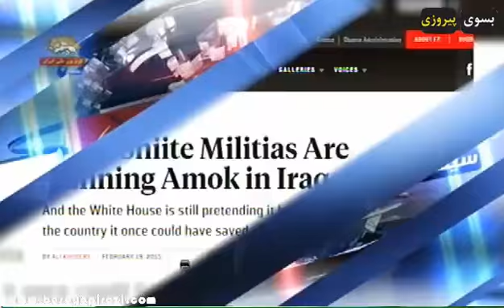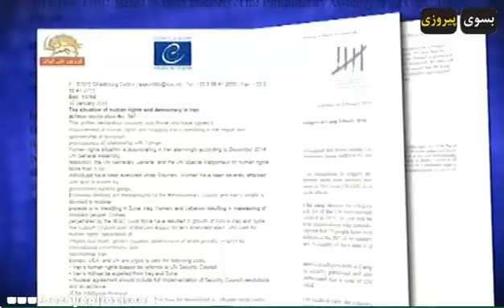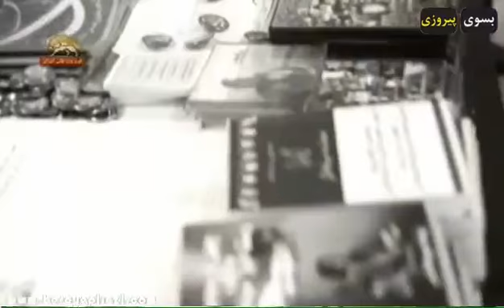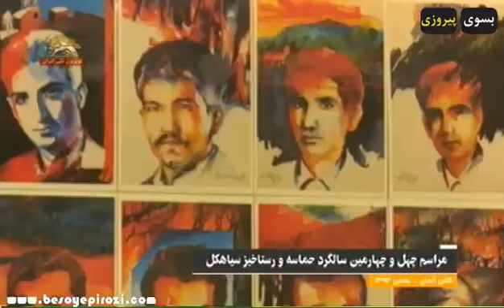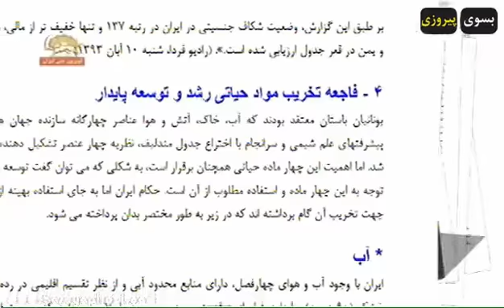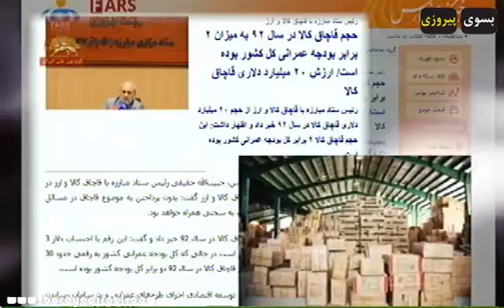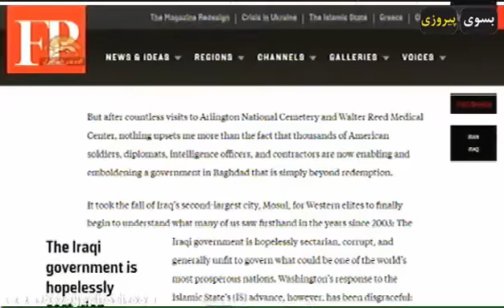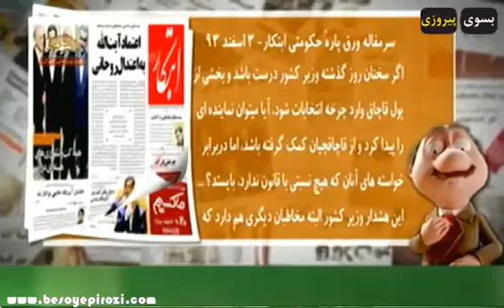مشروح اخبار شامگاهی 4 اسفند